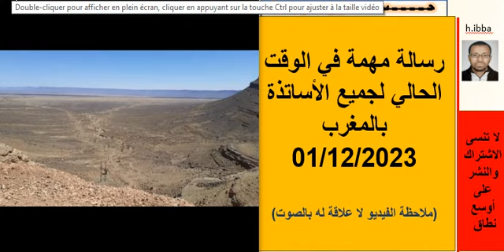رسالة مهمة لجميع الاساتذة لتحقيق مطالبهم المشروعة